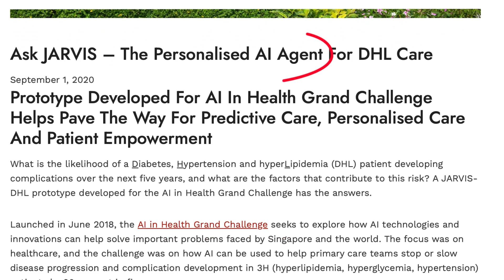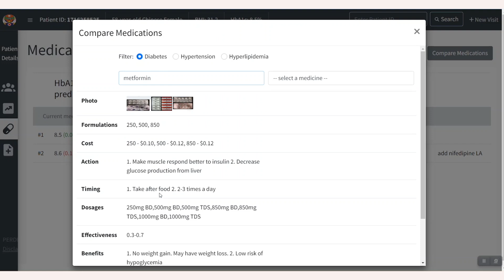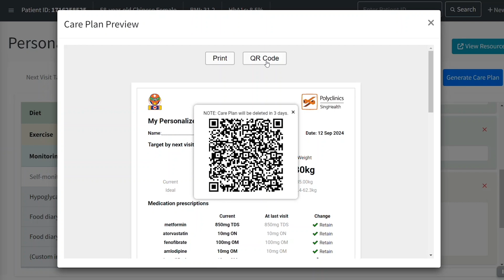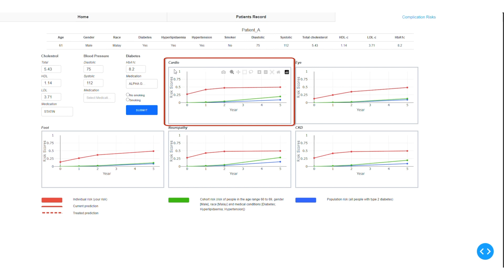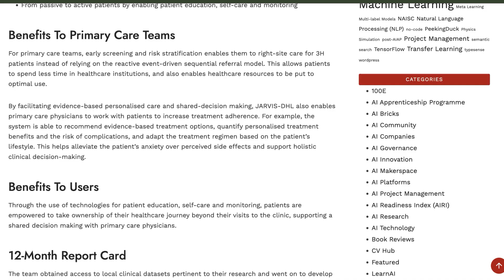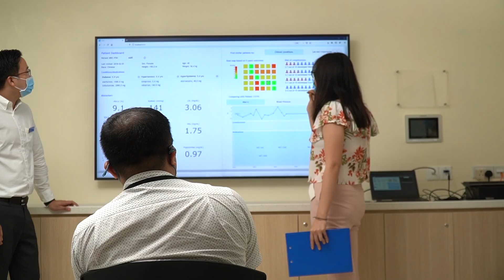How AI is Revolutionising Diabetes Healthcare in Singapore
This video explores the AI Singapore Grand Health Challenge, where the National University of Singapore and SingHealth are using AI tools like JARVIS DHL to tackle the rising healthcare costs associated with diabetes, hypertension, and hyperlipidemia.

The JARVIS DHL project focuses on empowering patients through AI-driven decision support, early screening, and behavioral nudging, aiming to reduce the progression and complications of these conditions by 20% in five years.

World Medicine TV - Healing | Health | Hope
Our mission is to foster health and wellness through knowledge sharing.